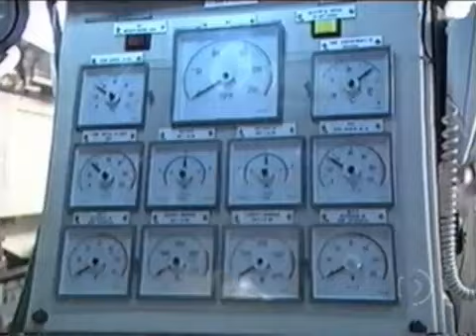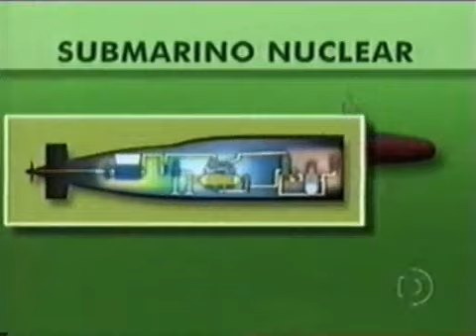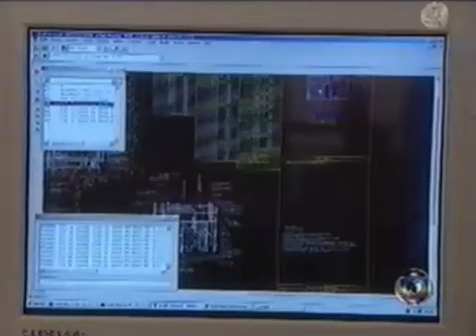SUBMARINO NUCLEAR DO BRASIL - Jornal da Globo 20.10.2004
Enviado em 22/11/2007
Jornal de Globo comenta a necessidade da Marinha do Brasil de possuir SUBMARINO NUCLEAR em 2004.